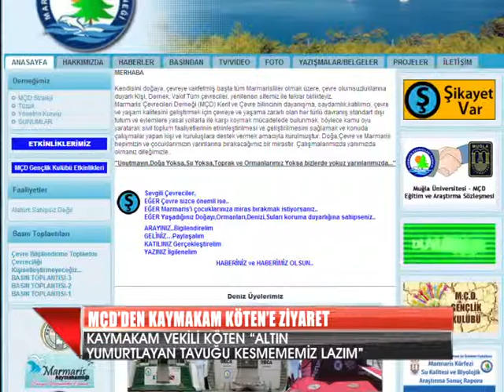MÇD KAYMAKAM ZİYARET MANSETLİ